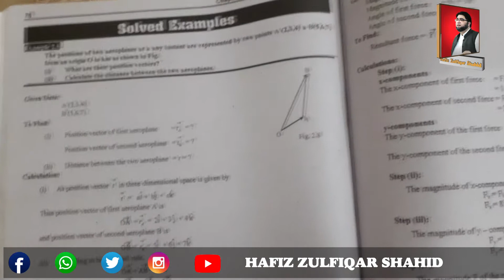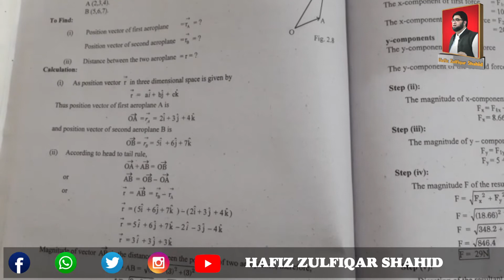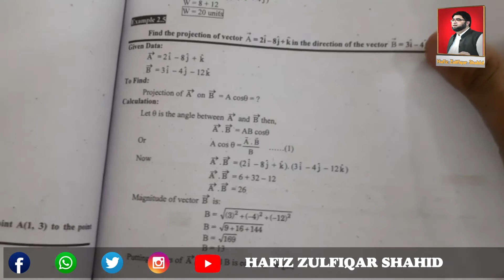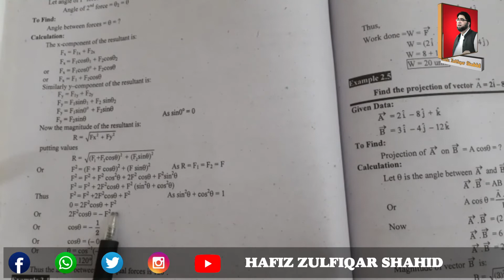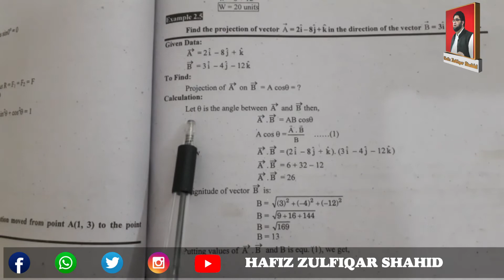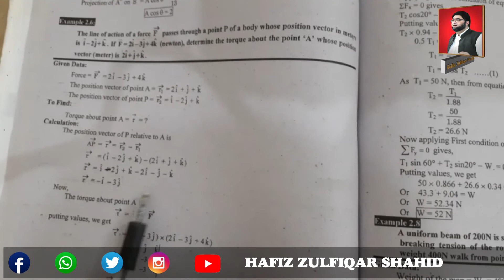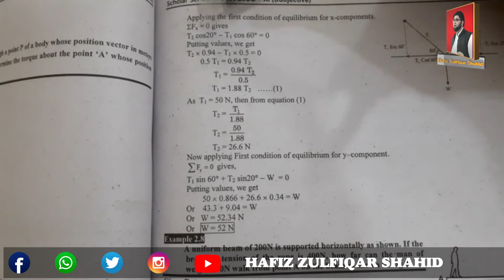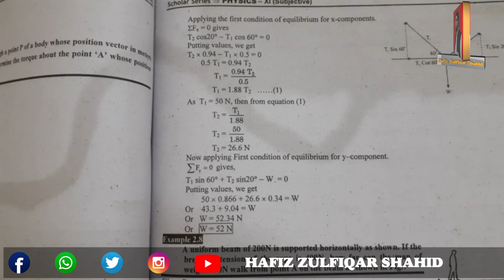Inter Part-1 Physics Unit 02{Example} 1-8